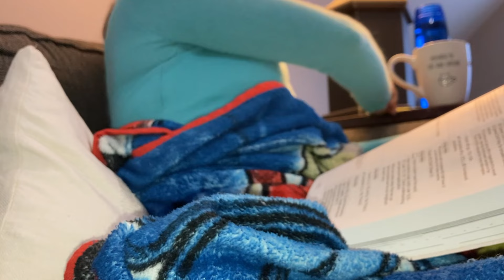MI CUIDADO PERSONAL y de MIS HIJOS | RUTINA DE MAÑANA | Desayuno Saludable (A MI Estilo)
RUTINA DE MAÑANA